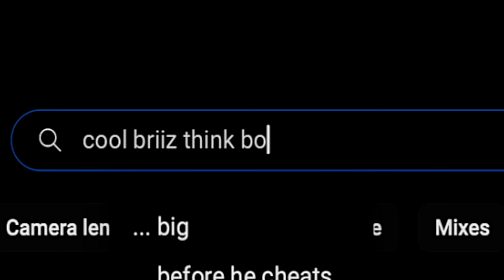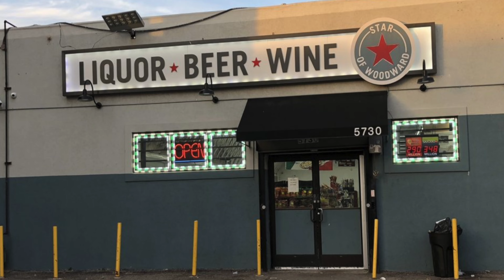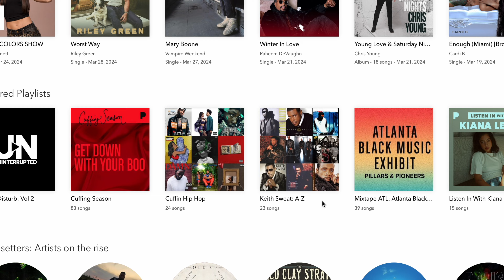BIG Briiz - Think Bout Dat (Music Video) shot on a LUMIX S5II